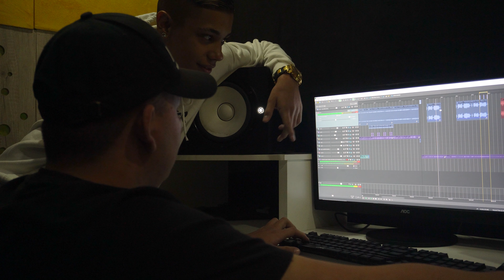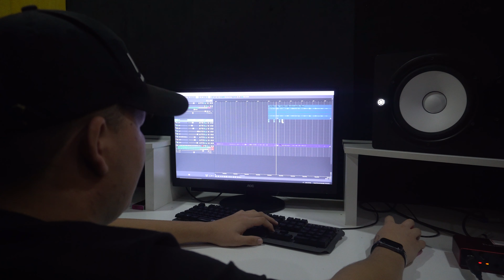Por Trás Do Beat - MC TaTo , DJ Game Beat , DJ Vn Maestro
LOVE FUNK TV®

Ano 2022